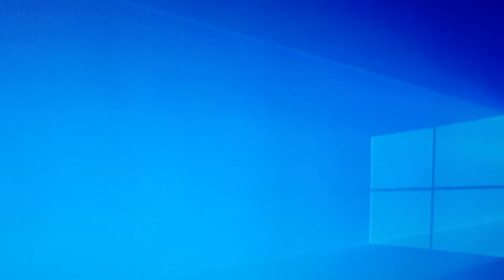Skype old boot up 2016 version